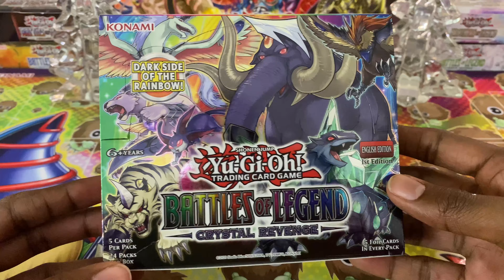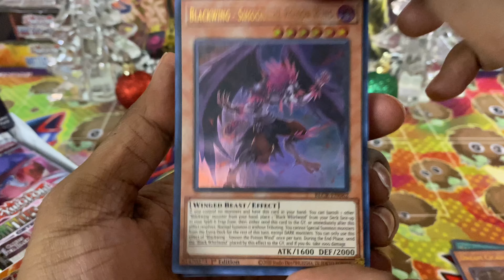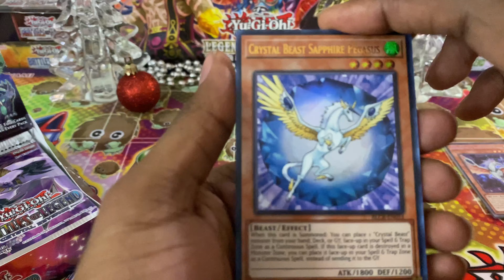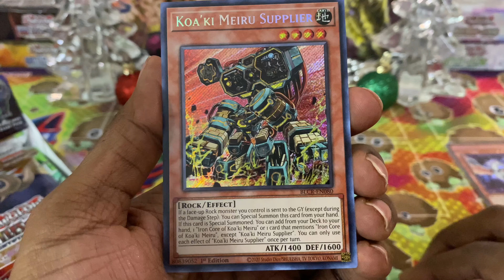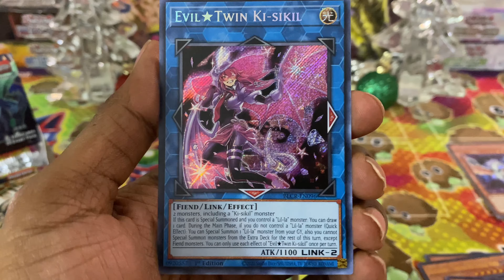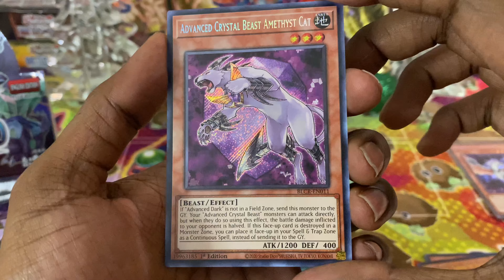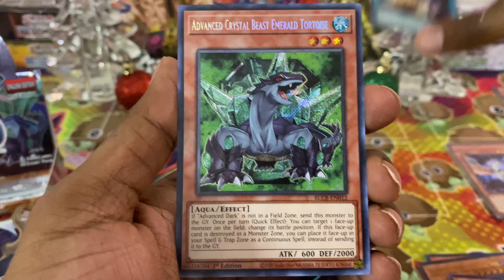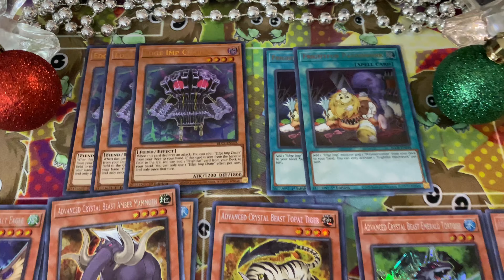This Week in Nerd Stuff: A Yu-Gi-Oh Battles of Legend Crystal Revenge Unboxing (Week LXXXVII)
Your boy J.t. Lyttle here again for another awesome week in the world of YouTube.

This week features one of the newest releases in the Yu-Gi-Oh TCG...Battles of Legend: Crystal Revenge. Hopefully we are able to obtain a playset of all the Frightfur cards and perhaps pick up a few of the very awesome Toon reprints.

*PRODUCTION NOTE: For some unknown reason, the camera stopped recording and I had not realized until much later. The final seven packs were not featured in the opening but the highlights were included in the recap. Many apologies and I thank you for continuing to watch.*

FOTW: Baltimore Orioles from Capanova